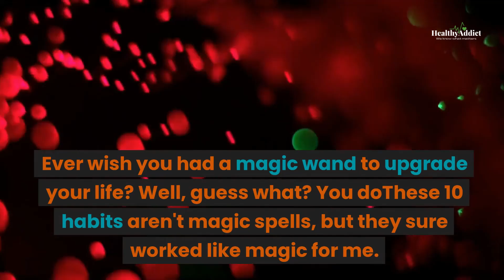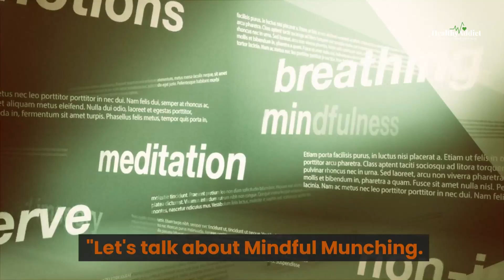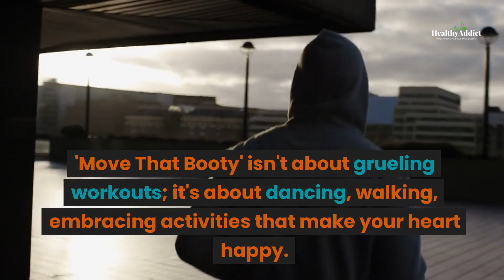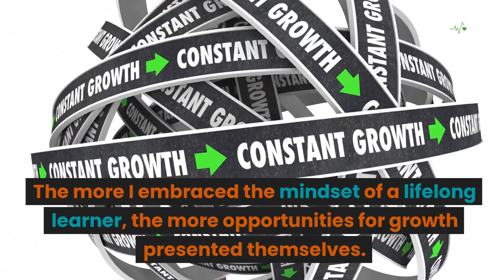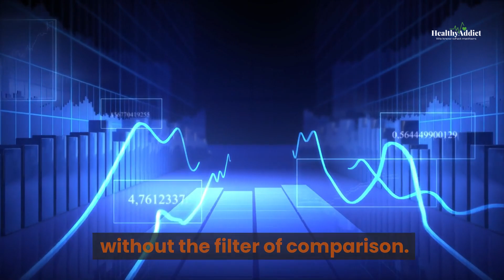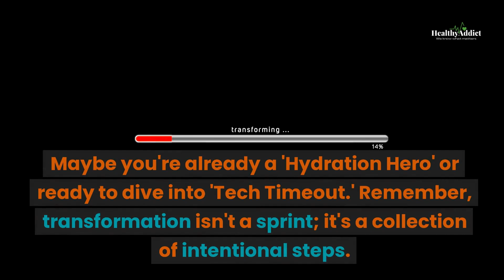Transform Your Life: 10 Healthy Habits You Must Try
10 Life-Changing Healthy Habits You Need to Know

Healthy daily habits can transform your life. In this video, I share 10 daily habits that have helped not only my physical health, but also my mental and brain health. All the habits are backed by science so they really do work!

Do you want to change your life for the better? If so, you need to start implementing some healthy habits! In this video, we'll give you 10 healthy habits that changed my life.

These 10 healthy habits will help you lose weight, improve your mental health, increase your energy levels, and so much more. If you're ready to change your life, then start implementing these healthy habits today!

Habits are such an important factor when it comes to how you live your life – and here I’m talking about both good habits AND not so good habits.

We all have various habits (whether we realize it or not!), and if you’ve started to realize that your habits could use a makeover, then I think you’ll enjoy this video.

Welcome to HealthyAddict!

"When faced with adversity, it's crucial to remember that even when the world says 'give up,' your inner strength whispers, 'try one more time.' Discover the resilience within you and let it fuel your determination to keep moving forward. Embrace these motivational quotes and let them inspire you to persevere against all odds."

At HealthyAddict, we're on a mission to make healthy living addictively fun and easy. Our channel is your go-to destination for all things wellness, nutrition, fitness, and self-care.

🍏 Nutrition Nirvana: Discover delicious and nutritious recipes, meal prep hacks, and expert tips to fuel your body with wholesome goodness.

🏋️‍♀️ Fitness Fiesta: Join us for energizing workouts, fitness challenges, and advice on staying active, no matter your fitness level.

😌 Mindful Moments: Explore techniques for managing stress, practicing mindfulness, and fostering mental clarity and resilience.

🌿 Holistic Health: We believe in a well-rounded approach to health, from sleep and hydration to building lasting, positive habits.

👥 Community Corner: Connect with like-minded individuals who are passionate about wellness. Share your journey, ask questions, and find inspiration within our supportive community.

Stay Addicted to Wellness:

Our goal is to empower you to take control of your health in a way that feels sustainable and enjoyable. Join us as we embark on a journey to a healthier, happier you, one step at a time.

Here's to your well-being and the addictive pursuit of a healthier, happier life! 🌟

healthy habits that changed my life,10 healthy habits,healthy habits to do everyday,healthy habits,5 healthy habits,healthy habits that will change your life,healthy habits for a better you,healthy daily routine,how to be more healthy,healthy routine,healthy,decrease stress,healthy lifestyle,the whole happy life,healthy life hacks,how to be healthy,healthy morning habits,healthy hacks,health tips,fitness,easy healthy habits,10 healthy life hacks